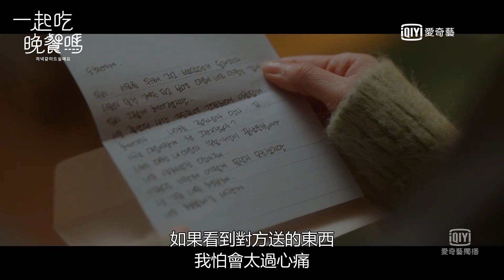《一起吃晚餐嗎》第2集: 「具丹CP」分手不聯絡 徐智慧怒撕分手信｜愛奇藝台灣站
「不老男神」宋承憲 X  「氣質女神」徐智慧  2020譜浪漫戀曲
禹道希(徐智慧 飾)一名網路節目製作人，曾因感情受創影響心理，導致大部分時間都沒有味覺，一次偶遇，讓她認識了飲食心理學精神科醫師金海慶(宋承憲 飾)，和海慶在一起的道希，竟能感受到食物的美味，兩人因緣際會成為飯友，卻在不知不覺中漸生情愫.

主演:
《偉大的秀》《Player》宋承憲
《愛的迫降》徐智慧
《第二個20歲》孫娜恩
《新入史官丘海昤》李知勳